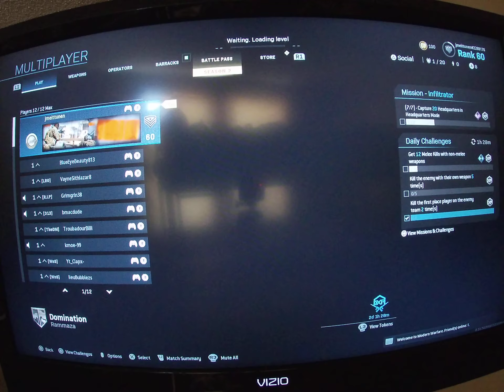part 2 call of duty mondern warfare